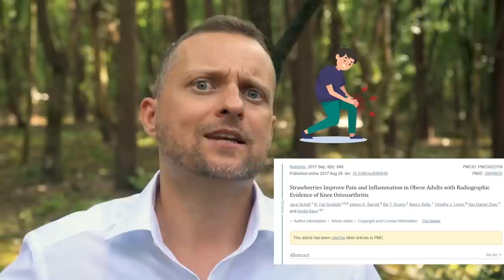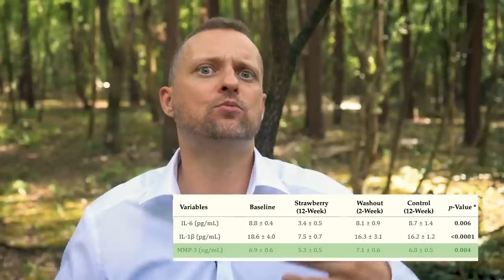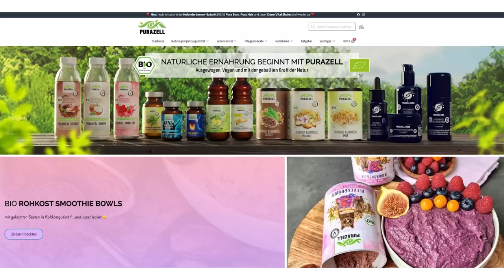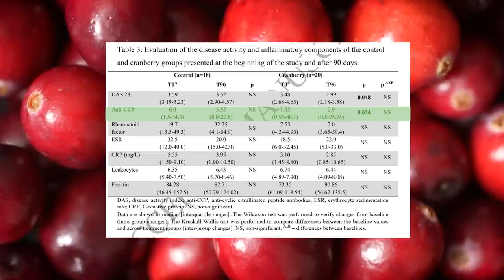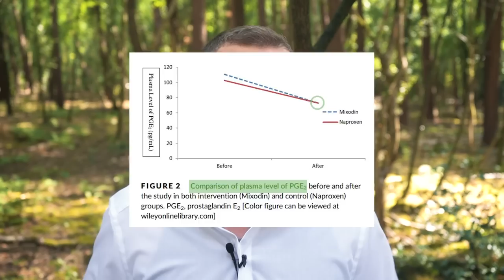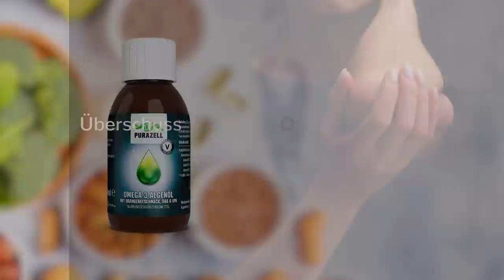Studie: Diese Lebensmittel bei Arthrose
Arthrose und Gelenkschmerzen sind ein immer größeres Thema, gerade im Hinblick auf die steigende Lebenserwartung der Menschen. Osteoarthritis, die häufigste Art von Arthritis, ist eine chronische und entzündliche Erkrankung des Bewegungsapparats, die bei jedem Vierten im Laufe des Lebens auftreten und später zu Funktionseinschränkungen führt. In diesem Video zeigt Patrick Strobach aktuelle Studien, wie man durch simple Umstellungen im Alltag die Wahrscheinlichkeit für Arthrose im Alter reduzieren kann.

00:00 Arthritis Einleitung
00:43 mit diesen Lebensmitteln gegen Arthrose
06:59 diese Lebensmittel meiden
08:11 so geht's besser